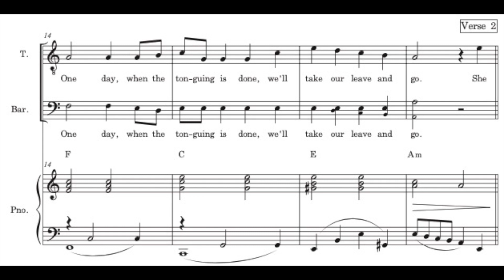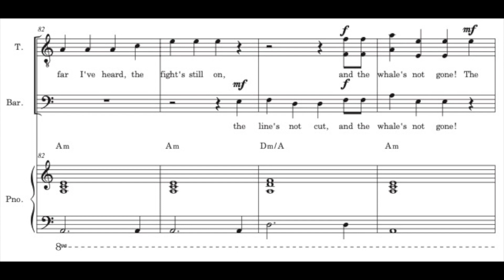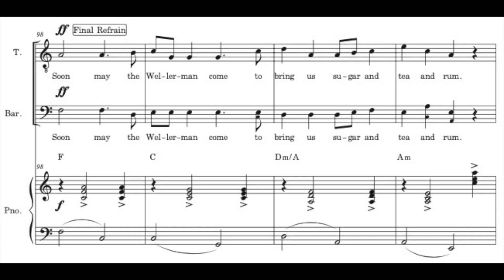Wellerman Sea Chantey (TB scratch demo)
This New Zealand Sea Chantey went viral on TikTok in early 2021. Now your choir can enjoy singing “Wellerman” in this accessible and fun arrangement with piano accompaniment, available in compatible TB, TTB, TTBB, SSA, and SATB voicings. Optional lead sheet, guitar part, C instrument, and accompaniment tracks also available. Reproducible PDF.